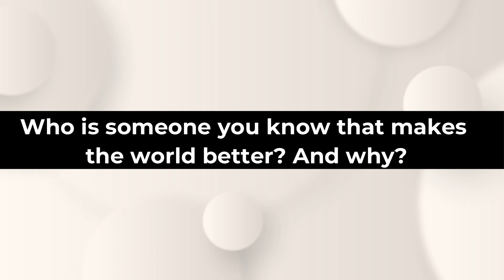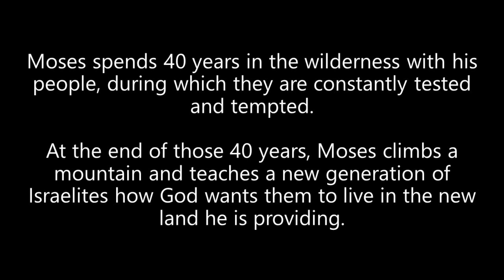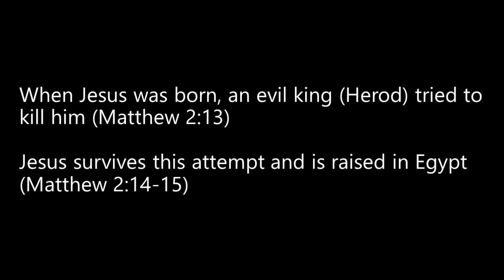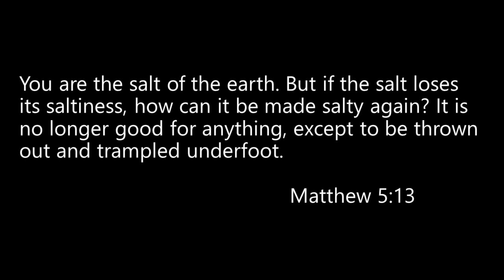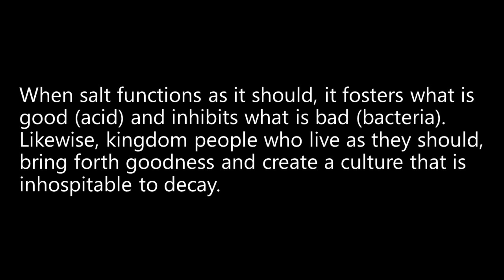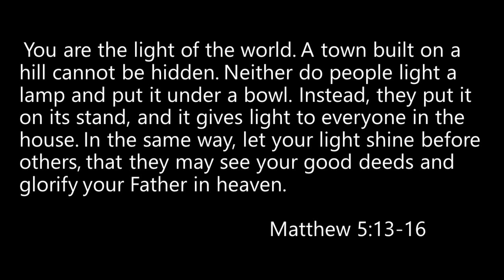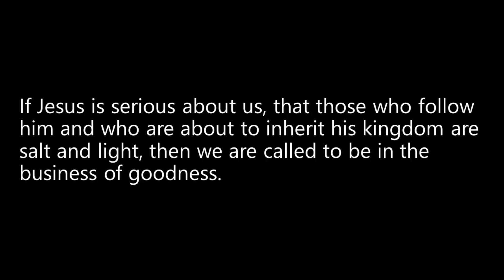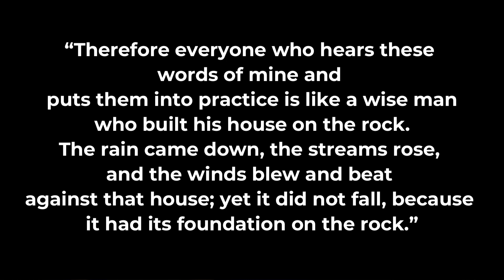What if Jesus was Serious: About Us | Rainier View Christian Church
Three things you are invited to this Summer:

Come to Church This Summer Whether you join us in person or online, make it a priority to be at RVCC. If you haven’t visited in a while, now’s a great time to reconnect.

Meditate on this Memory Verse: Matthew 7:24-25: “Therefore everyone who hears these words of mine and puts them into practice is like a wise man who built his house on the rock. The rain came down, the streams rose, and the winds blew and beat against that house; yet it did not fall, because it had its foundation on the rock.” Throughout this series, let this verse remind you to build your life on the solid foundation of Jesus' teachings.

Try Goodness: What Jesus says won’t always be easy or comfortable, but I want to challenge you to try goodness. Because goodness isn’t just good for you, it transforms those around you and blesses the world we share. Pray for openness and for the courage to take Jesus seriously this summer.